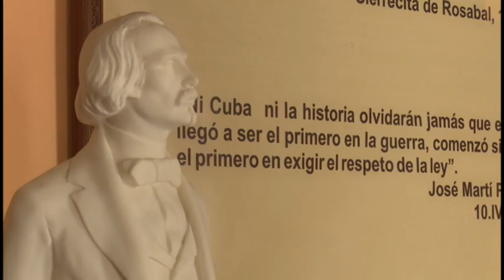Museo Casa Natal del Padre de la Patria cumple 55 años de fundado